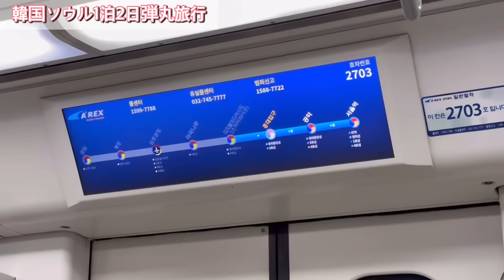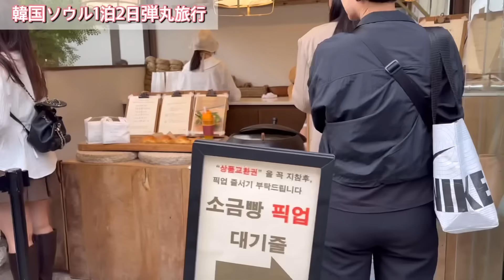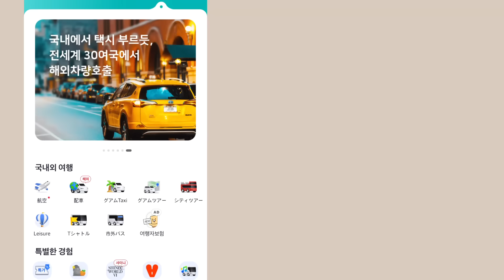【韓国ソウル】益善洞カフェとタンバリンズでお土産購入！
益善堂cafe High waist！
アイドルも大好きなこちらのカフェをご紹介！

※字幕訂正　益村洞→益善洞

今回は一泊二日の弾丸で韓国ソウルへ行って来ました！
美容もやってタイトなスケジュールだったけど、大人気カフェもしっかり回って来ました
前半と後半の2回でお送りしますので楽しんでご覧くださいね！

お店へ行く時のご参考にしていただければ嬉しです☺️

今回ご紹介したお店は

🔸 Cafe Highwaist 益善店

🔸タンバリンズ三清

ソウル特別市 鐘路区 花洞 138-14
(서울특별시 종로구 화동 138-14)